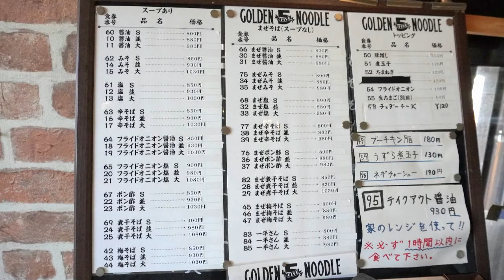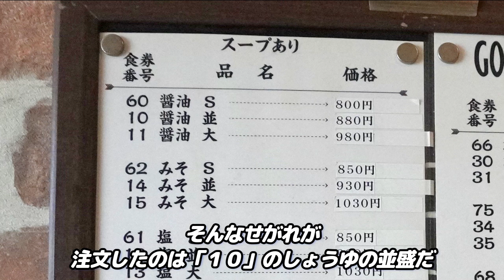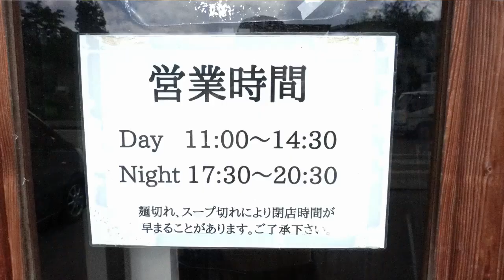《せがれめしシリーズ》秋田県大仙市大曲‼️【ゴールデンファイブヌードル】親子大食い勝負⁉️超てんこ盛りラーメン『ネギ味噌(大)』に挑戦だ！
今回の動画は《せがれめしシリーズ》です。せがれと一緒にオジャマしたお店は、秋田県大仙市大曲にある【ゴールデンファイブヌードル】です。もちろんせがれ一号は初めての訪問となります。私は二回目で再訪になります。せがれは都会に住んでいたこともあり、ラーメン二郎をたまに食べていたということもあり、そろそろ二郎系のラーメンを食べたいけどどこかないか？ということでゴールデンファイブヌードルに連れていくことにしました。本格的なオーション麺のワシワシ系は私も大好きでたまに食べたくなります。本編をお楽しみください。

今回たべたもの
〇ネギ味噌(大)
〇醤油(並)

【初回訪問】超極太自家製麺が凄い大曲の人気店で、新しいトッピング『ブーチキン』と共に『醤油(大)』を食す！